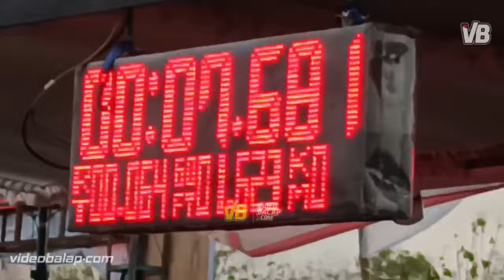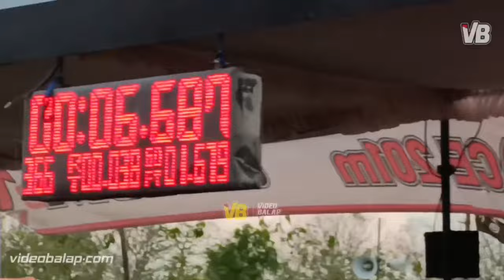SEMUA SAUDARA‼️DI LINTASAN LAWAN, DI LUAR KAWAN 🤝 | WIJAYA VS TJS KEDIRI